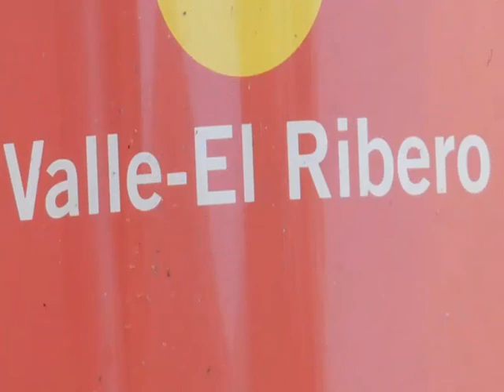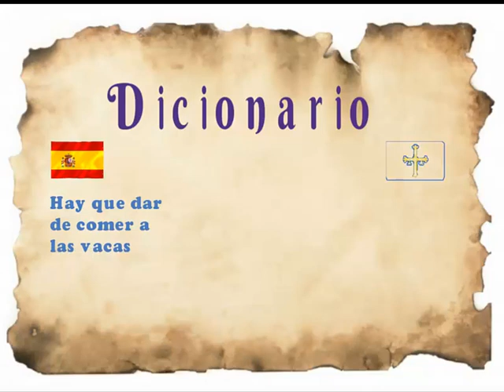El Ribero Pravia - Asturias nº 449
Asturias Paraíso Natural